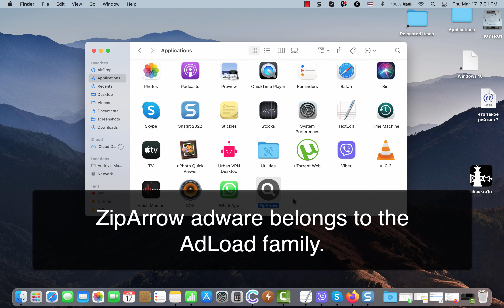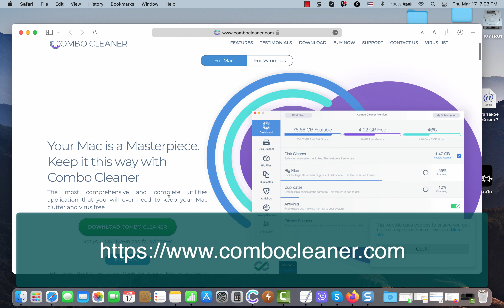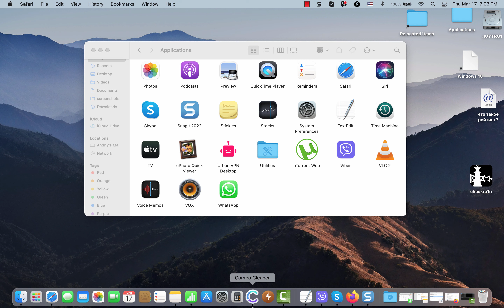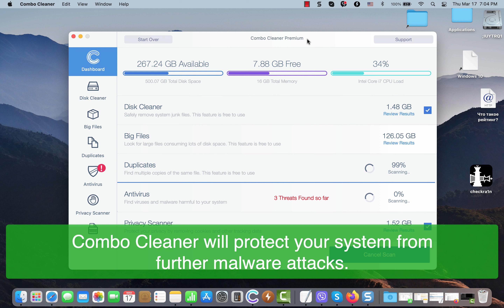ZipArrow adware removal guide (Mac).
ZipArrow is the adware that belongs to the AdLoad family. This particular adware shows a lot of ads not related to the sites that you visit. The adware is spread through integration with some free applications. In most of the cases, customers download and install it unintentionally. Remove this adware with Combo Cleaner Antivirus or follow the manual instructions provided in the video.